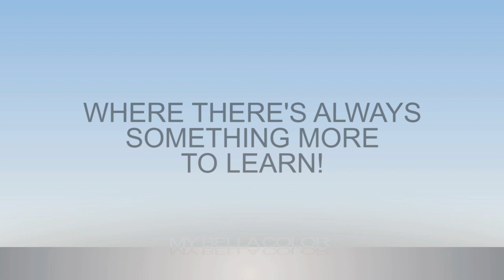Trailer for Veil Blended Layers Haircut by Sharon Sovinski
Watch, it's magic!

Watch as Hair Designer, Sharon Sovinski, strategically selects the sections of fine hair, manipulates the correct elevation and angle of the hair section before she Scissor Cuts precision angles into this fine hair. Watch as not much hair has to be cut off, as the resulting volume extravaganza of fine hair naturally lifts itself up!

A must see for anyone with fine hair who needs to have volume and hasn't been able to get it! Veil Blended Layers are the answer to the "How to put layers into fine hair?" question.

Enjoy the music of DanoSongs.com as you WATCH VOLUME come to life on fine hair!

Filmed using three cameras.